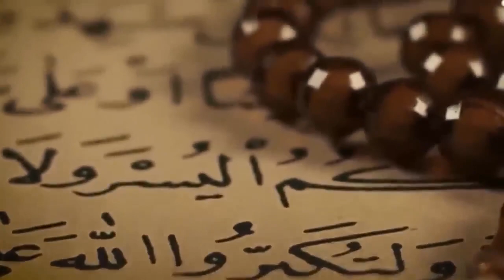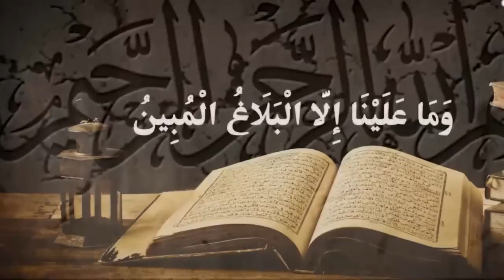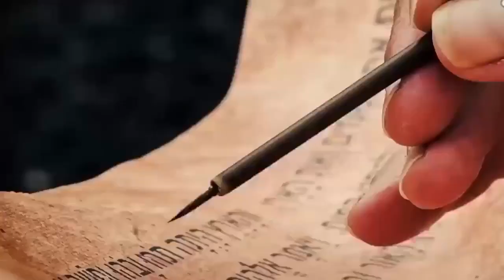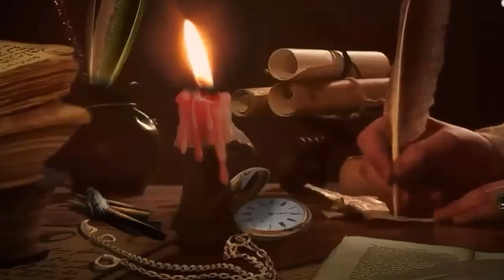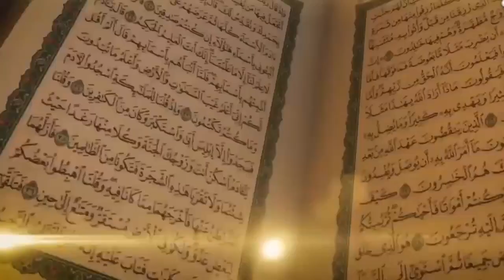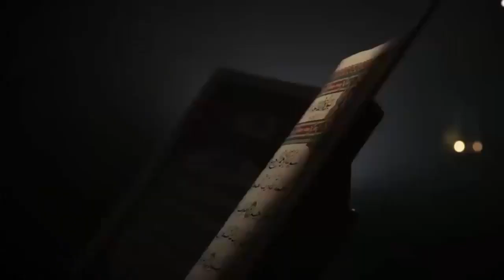قصة أصحاب القرية كما جاء ذكرها في القرآن الكريم - قصة عجيبة ومؤثرة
قصة أصحاب القرية تروي حكاية مجموعة من الأشخاص الذين كانوا يعيشون في قرية ولم يؤمنوا بالرسل الذين أرسلهم الله إليهم لتوجيههم وتهديتهم. ويتم تذكير الناس بقصة أصحاب القرية في القرآن الكريم كإحدى الأمثلة على الناس الذين يكذبون على رسل الله ولا يتبعونهم.

تحكي القصة أن الله أرسل رسلاً إلى أصحاب القرية لدعوتهم إلى الإيمان بالله والتوبة إليه، ولكنهم رفضوا الدعوة واستمروا في الكفر والعصيان. وعندما عاقبهم الله بسبب عصيانهم وتكذيبهم لرسله، أدركوا أنهم كانوا على خطأ ولكن كان الأمر قد فاتهم.

في النهاية، تعتبر قصة أصحاب القرية تحذيرًا للناس من أن يكونوا كالذين كذبوا على رسل الله ورفضوا دعوتهم، وتحثهم على الاستجابة لدعوة الله واتباع طريق الحق والإيمان.
قصة أصحاب القرية ارسل الله اليهم رسل لهدايتهم فكان مصيرهم التكذيب
من هم اصحاب القريه في القران سوره يس😍😍 قصه جميله جدا ومؤثره
قصص القرآن - قصة أصحاب القرية ماذا فعلوا بالرسل الثلاثة حتى لعنهم الله وأبادهم بصيحة من السماء؟